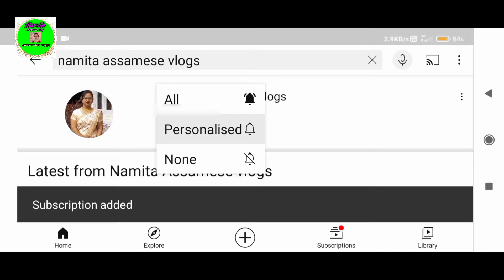এটা নতুন ভিডিঅ'//পিঠা গুড়িৰে বনালো এবিধ পিঠা //ৰাতিপুৱাই আহি কৰ পালোহি surprise দিম বুলি // vlog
English closed captions or Subtitles available

ভিডিঅ'বোৰ

চাব ভাল পালে

Details of :
মিঠৈ পিঠা
কেচা পিঠা গুড়িৰ লগত মিঠৈৰ পিঠা
তেল পিঠা
গুড়ি পিঠা
puapitha
rice flour recipe
pitha recipe
recipe of rice flour
recipe with rice flour
jaggery pitha
rice flour sweet recipe
Sweet pua pitha
Telpitha